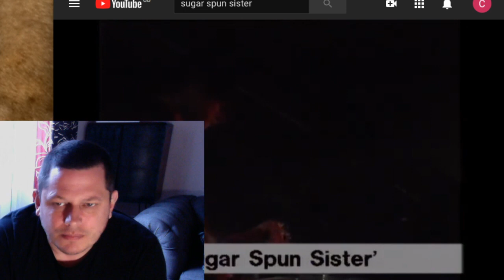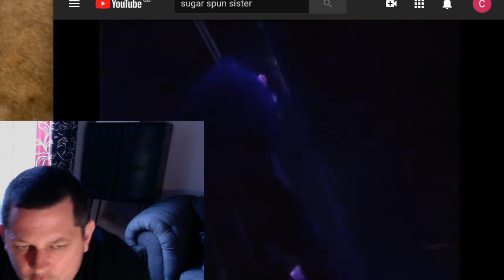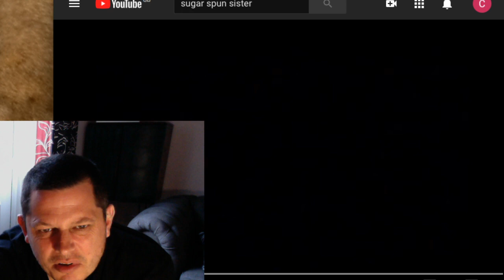STONEROSES - (SONG FOR MY) SUGAR SPUN SISTER reaction